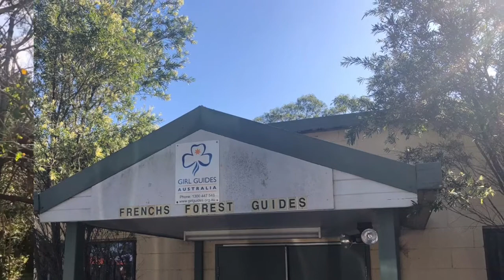Frenchs Forest Guides - NSW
We are a Girl Guide unit in Frenchs Forest, Sydney, NSW. We would be inspired and fascinated to see the progress of wattle seeds that have been sent into space and returned to earth. We have been working on our "space" badge and this would be an amazing opportunity for us.